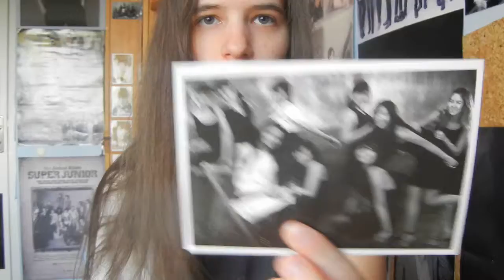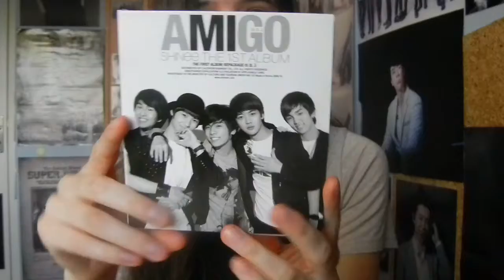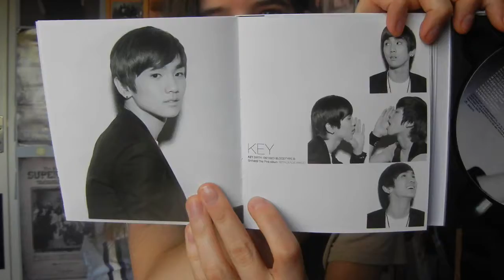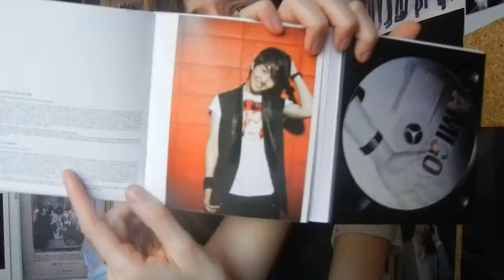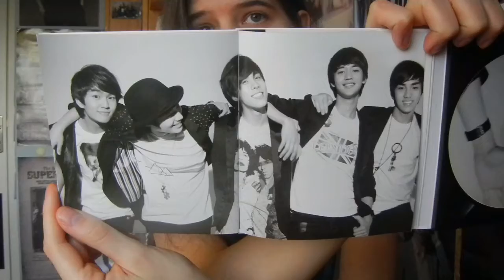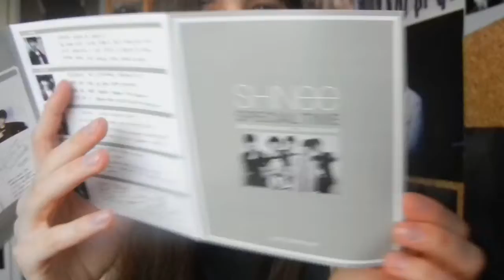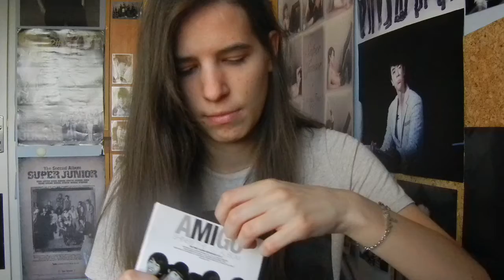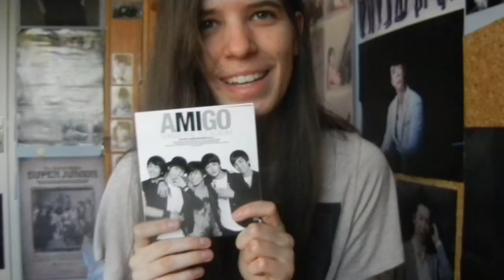Unboxing - SHINee - Amigo - 1st album repackage (trade with Mirsada)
684th unboxing
My SHINee collection suddenly started to grow. well that is unexpected. But nice

Thank you for trading Mirsada ^^

💙this was a trade

Want to order soon:
~RW - TLP
~Imfact debut album
~extra copies: MX Rush, 9M albums with photocards, other members for 4 Walls
Older albums from: Kara, DalShabet, DBSK & UKiss